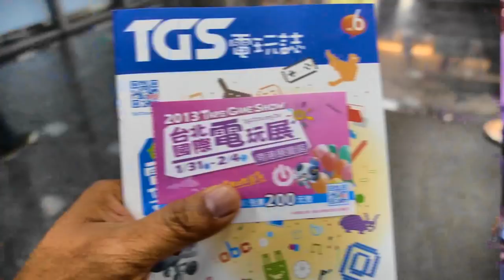Tt eSports Interview - AsiaNewsM13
Go easy on me...I'm new to this. Interviewing one of the girls from the Tt eSports booth.